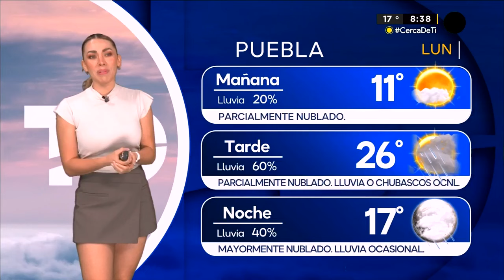Jessica de Luna